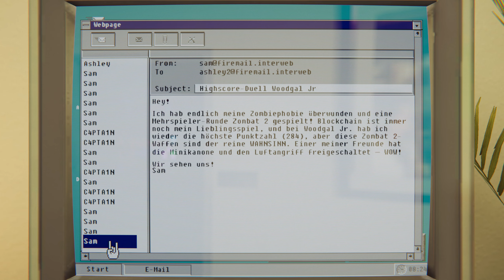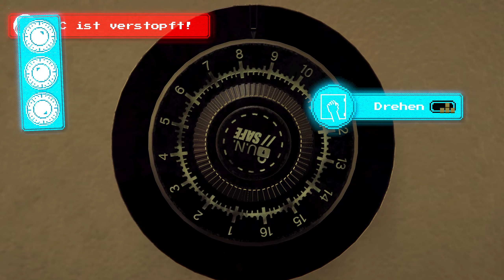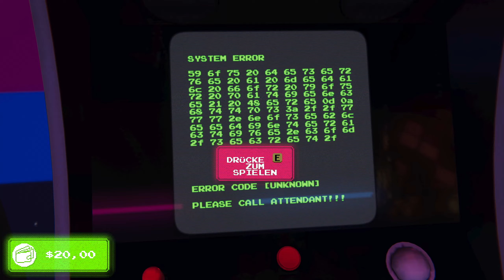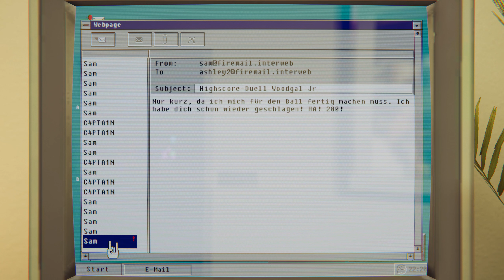Arcade Paradise # 25 - Rekorde erreichen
« Let's Play Arcade Paradise »

« Hier Findest du einen neuen Lebensweg  ! »